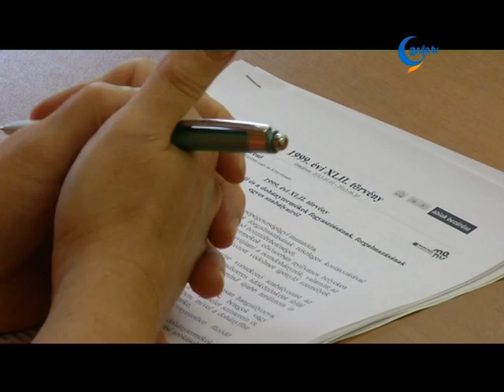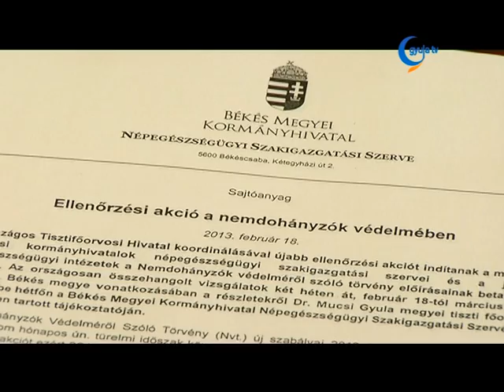Ellenőrzik Békésben a dohányzással kapcsolatos szabályok betartását